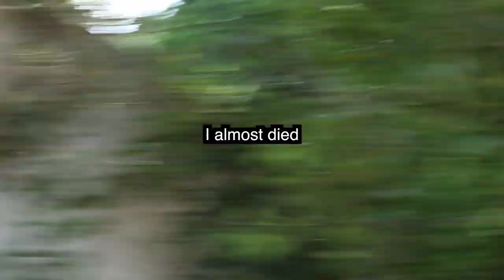يوم في حياتي - فلوق A Day in My Life | Vlog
Hiii Everyone!!! I hope you enjoy it! I'm hoping that it'll make you feel like you've spent a day with me! I think my life is simple but definitely wonderful, Luvie adds sooo much to it, she's the best dog! And sometimes I can't believe how much freedom I have! I can make my own food and choose the toppings hahah I can run in the park and not care about a thing. I'm so lucky that I can lay on the grass and enjoy the beautiful blue sky and the trees. I hope this video can remind you how beautiful life is.. And Luvie is the love itself! I hope you enjoy her cuteness!
Things I didn't share in the video ( eating ice cream and relaxing after the park ) + ( helping my friend record her songs) I just thought the video would be too long, if you enjoy this one maybe I'll make another one with more snippets :)  let me know what you think in the comments! And guess how many hugs do I give luvie a day ? ;) haha